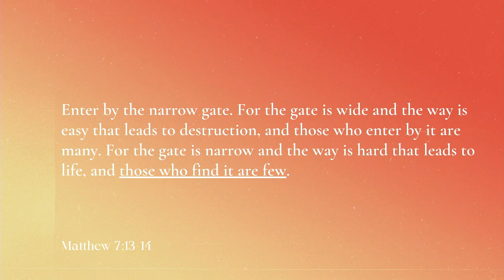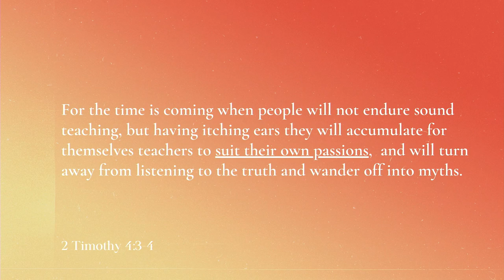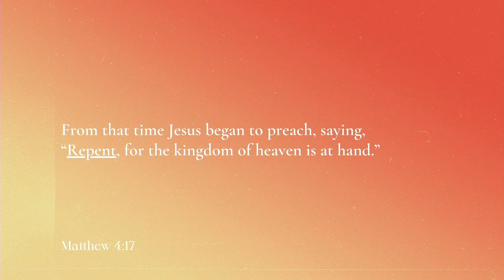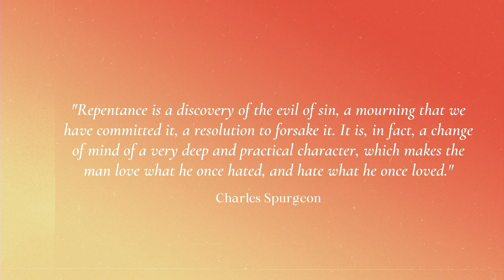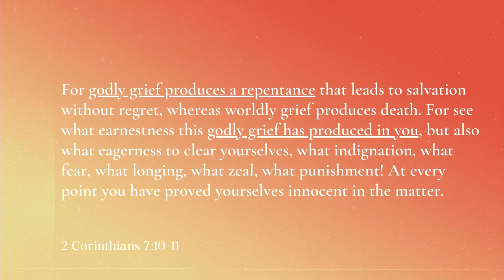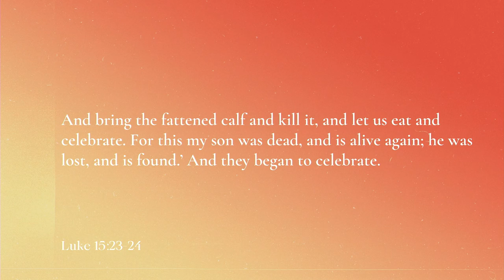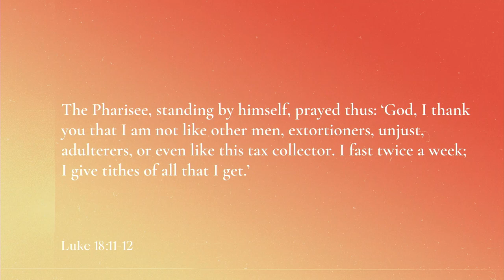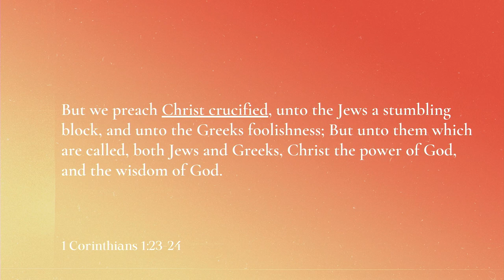What's Missing? ⎮ Joshua Kinney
What's Missing?
The Biblical principle of repentance is one of the most important yet misunderstood principles of Christianity. It has power in our lives as is essential to our relationship with Jesus.